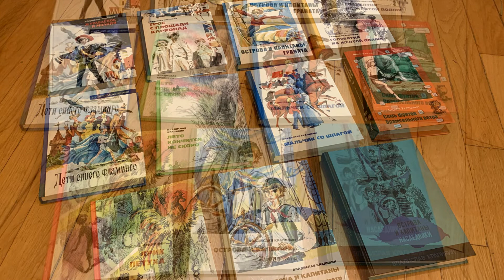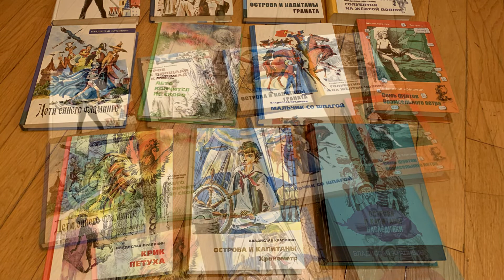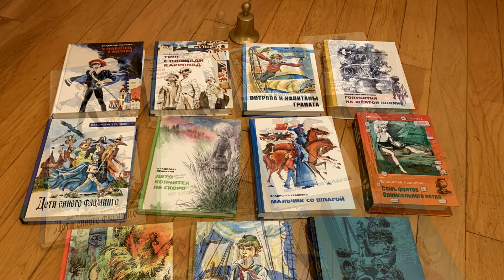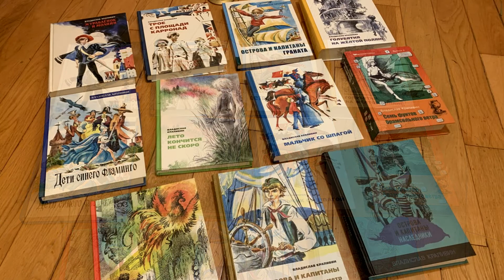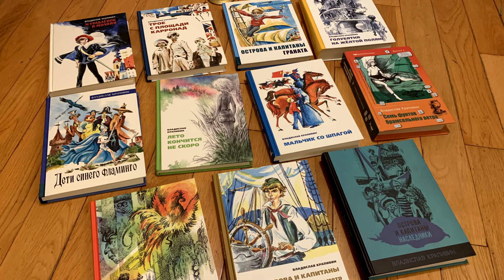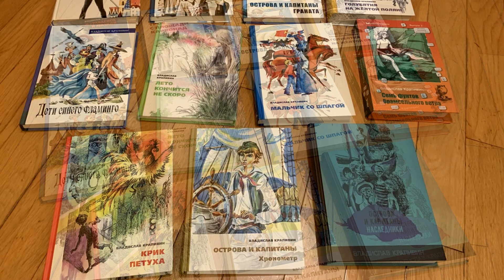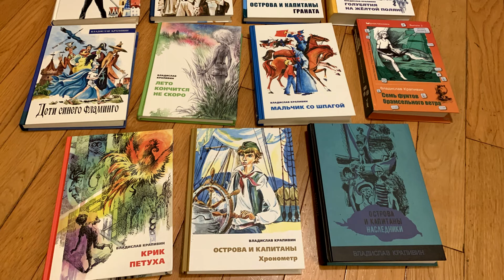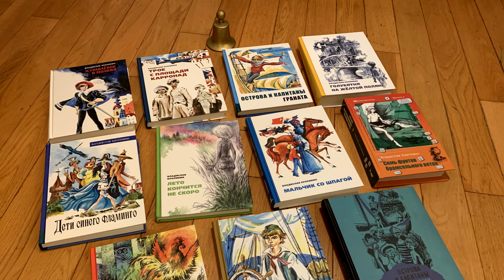Владислав Крапивин - "Крик петуха". Четвертая серия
Владислав Крапивин  - "Крик петуха". 1989 год. Четвертая серия
Эта повесть - центральная часть фантастического цикла книг "В глубине Великого Кристалла".

Серия книг «В глубине Великого Кристалла», состоящая из фантастических повестей Владислава Крапивина, объединённых общей картиной метавселенной, имеющей форму многогранного кристалла, каждая грань которого является отдельной вселенной, и частично перекликающимися сюжетами. Ведущую роль в произведениях цикла играют дети, имеющие особые способности, позволяющие им, в частности, проникать в параллельные вселенные.

Читает Игорь Князев, чей голос как нельзя лучше подходит для озвучки произведений Командора.

                               Часть 2. Башня и маятник
                                     У костра
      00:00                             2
      13:15                    Командоры
                                    Маятник
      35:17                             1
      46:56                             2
01:08:20                   Медные петушки
                               Эпилог
01:29:14                     Человек на рельсах